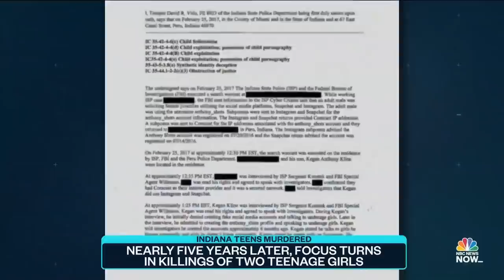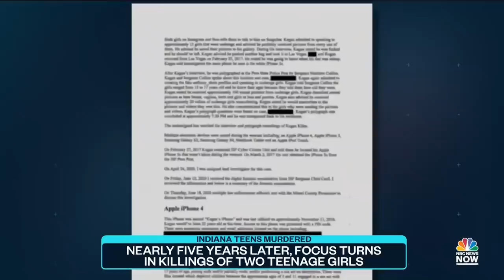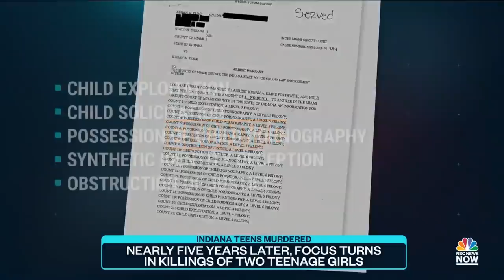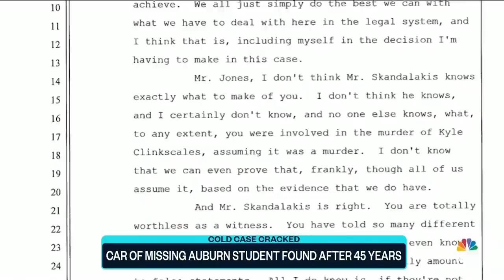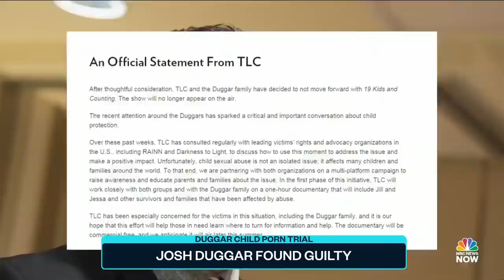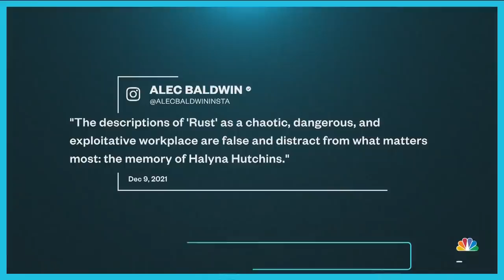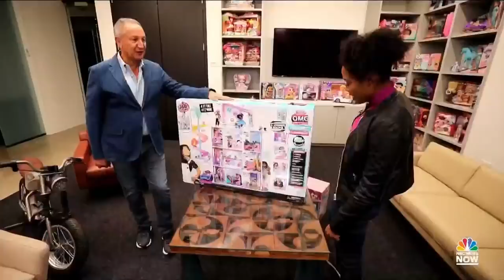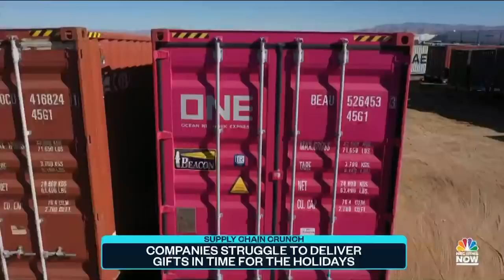Top Story with Tom Llamas – Dec. 9 | NBC News NOW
Jussie Smollett has been convicted of lying about an alleged racist and homophobic attack her orchestrated against himself. Richard Engel goes to the front line of the growing crisis between Russia and Ukraine, joining Ukrainian soldiers as they prepare for a potential Russian invasion. Go inside New York City’s first safe injection site where people can use illegal drugs under supervision to prevent overdoses.